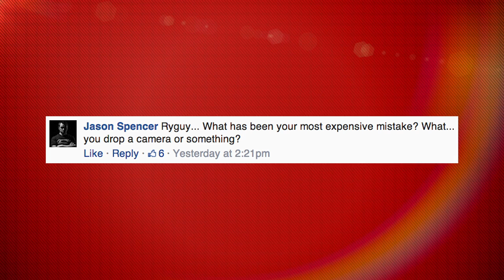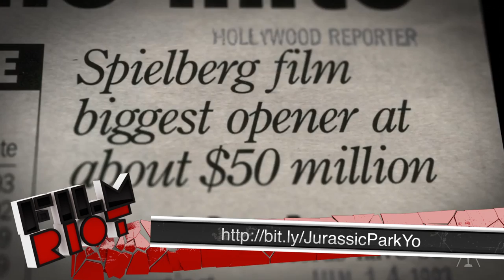Mondays: Did We Leave Revision3 & Having A Good Story!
Ryan talks about working with a good story, and did we leave Revision 3?